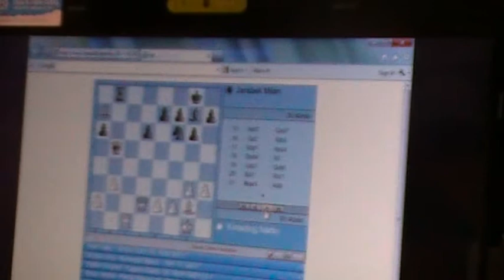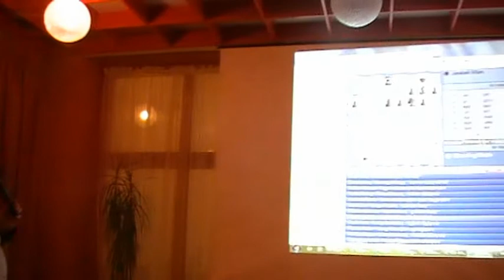CH18 1.8. Martin Kimerling - Milan Jarábek 1/2 -1/2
[Event "MSRM 2012"]
[Site "Stará Ľubovňa"]
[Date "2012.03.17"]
[Round "1.8."]
[White "Martin Kimerling "]
[Black "Milan Jarábek "]
[Result "1/2-1/2"]
[BlackElo "1573"]
[ECO "A39"]
[Opening "English"]
[Variation "Symmetrical, Main Line 7.d4, 8...a6"]
[WhiteElo "2015"]
[TimeControl "0+300"]
[Termination "normal"]
[PlyCount "91"]

1. d4 Nf6 2. c4 g6 3. g3 Bg7 4. Bg2 O-O 5. Nf3 d6 6. O-O c5 7. Nc3 cxd4 8.
Nxd4 a6 9. h3 Qc7 10. b3 Nc6 11. Be3 Bd7 12. Rc1 Rac8 13. Nd5 Qd8 14. Nb6
Rb8 15. Nxd7 Qxd7 16. Qd2 Rfc8 17. Rfd1 Nxd4 18. Bxd4 b5 19. cxb5 Qxb5 20.
Ba7 Rxc1 21. Rxc1 Rd8 22. Rc7 e6 23. Rb7 Qf5 24. g4 Qb1+ 25. Kh2 Ne4 26.
Qe3 Nc5 27. Rb8 Rxb8 28. Bxb8 Qxa2 29. Bxd6 Nd7 30. Bc6 Nf8 31. Qd3 Qa1 32.
Bb7 a5 33. Qb5 Qd4 34. Bg3 Qb4 35. Bc6 Qxb5 36. Bxb5 Bc3 37. f4 f5 38. Kg2
Kf7 39. Bh4 h6 40. Kf3 Nh7 41. e4 Nf6 42. gxf5 gxf5 43. exf5 exf5 44. Bd3
Ke6 45. Ba6 Kd7 46. Bd3 1/2-1/2